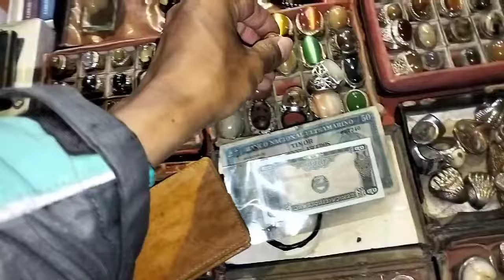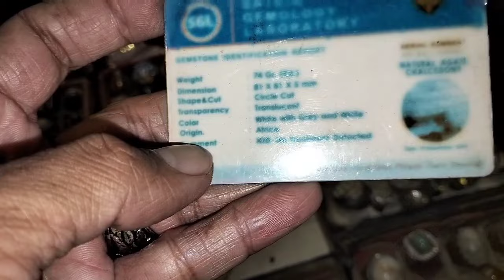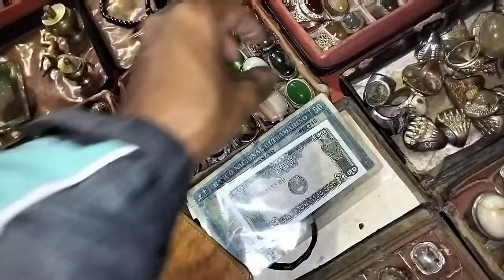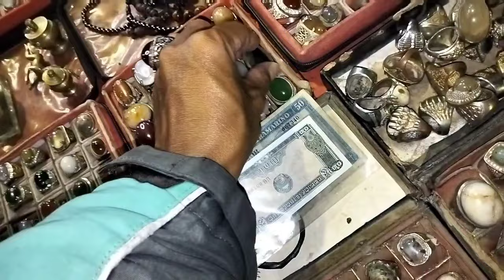LAPAK BATU AKIK MURAH || PASAR KLITIKAN JOGJA